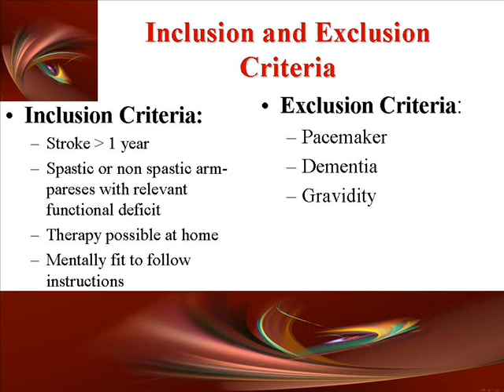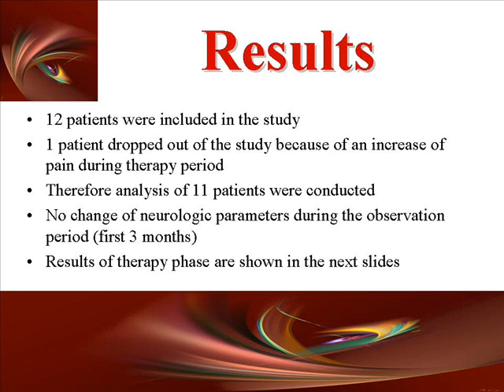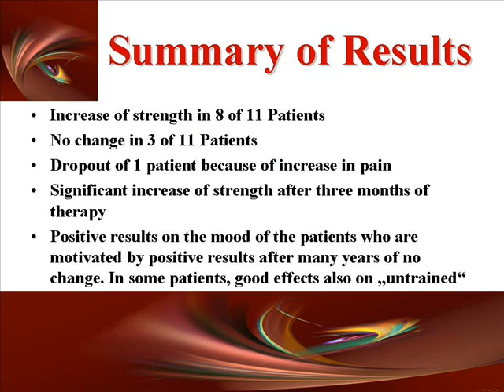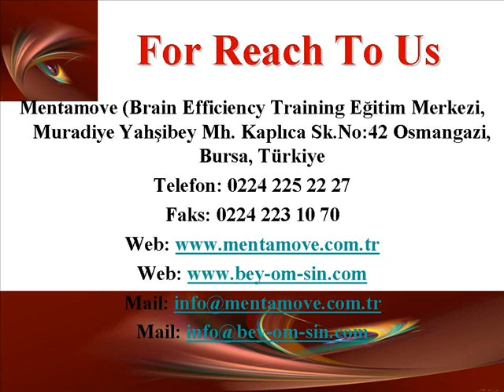Long Term Potentiatin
Neuroplasticity has a great potential for recovery of neurologic deficits if you use true method.